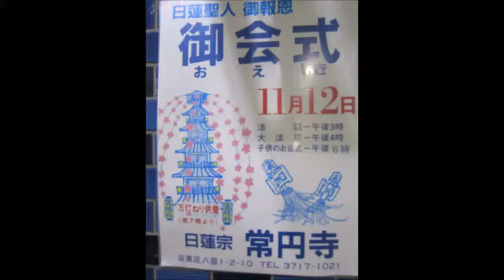20141112 常円寺お会式 まとめ